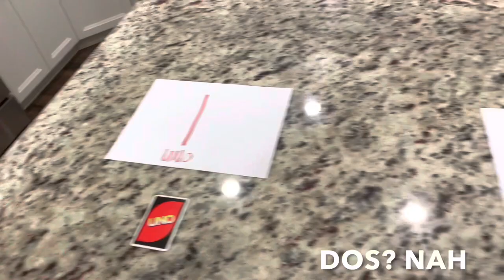2024 student council documentary